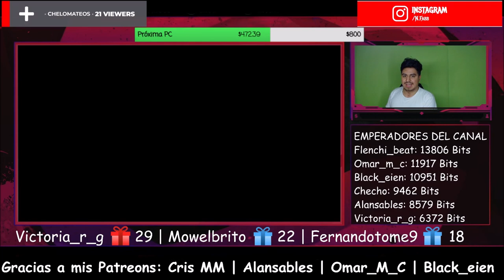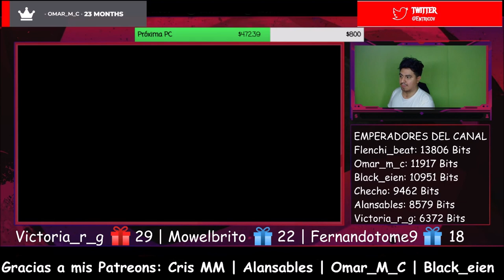Mercyful Fate - Satan's Fall [REACCION]